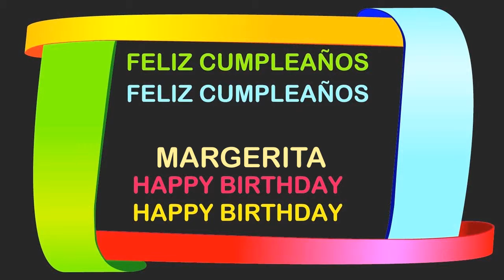Margerita Birthday Postcards & Postales